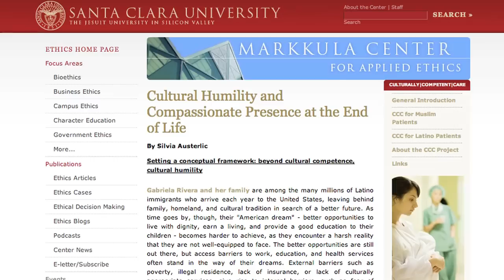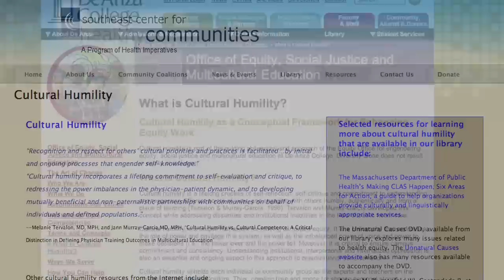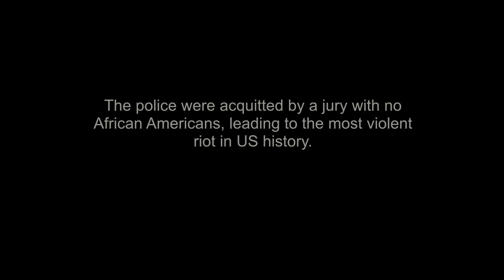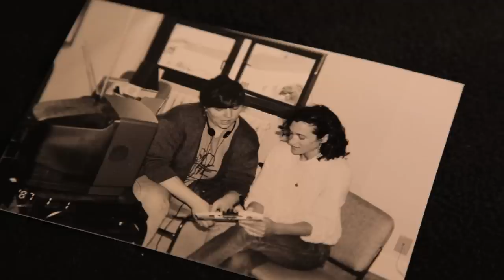Cultural Humility: History, Poetry, Power and Privilege - Part 2 of 4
"Cultural Humility: People, Principles and Practices," is a new 30-minute documentary by Vivian Chávez, that mixes poetry with music, interviews, archival footage, images of community, nature and dance to explain what "Cultural Humility" is and why we need it. To see the full documentary

The film describes a set of principles that guide the thinking, behavior and actions of individuals and institutions influencing interpersonal relationships as well as systems change. These principles are:
 •  Lifelong learning and critical self-reflection
 •  Recognize and change power imbalances
 •  Institutional accountability
More than a concept, Cultural Humility is a communal reflection to analyze the root causes of suffering and create a broader, more inclusive view of the world.  Originally developed by Doctors Melanie Tervalon and Jann Murray-Garcia (1998) to address health disparities and institutional inequities in medicine, Cultural Humility is now used in public health, social work, education, and non-profit management.  It is a daily practice for people to deal with hierarchical relationships, changing organizational policy and building relationships based on trust.  The film tells stories of successes and challenges, and the road in between, when it comes to develop partnerships between community members, practitioners and academics.  It encourages us to realize their own power, privilege and prejudices, and be willing to accept that acquired education and credentials alone are insufficient to address social inequality.  Potential audiences are health and social service professionals, students, providers, organizers and policy makers in public health, social work, medicine, psychology, nursing and education.

M. Tervalon, J. Murray-Garcia (1998). Cultural humility versus cultural competence: a critical distinction in defining physician training outcomes in multicultural education, Journal of health care for the poor and underserved, Vol. 9, No. 2. (May 1998), pp. 117-125.